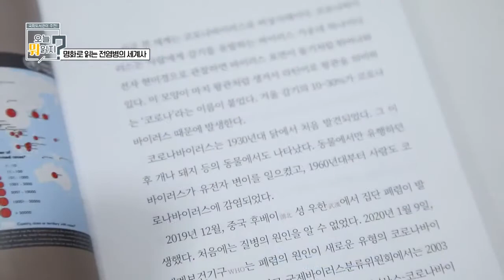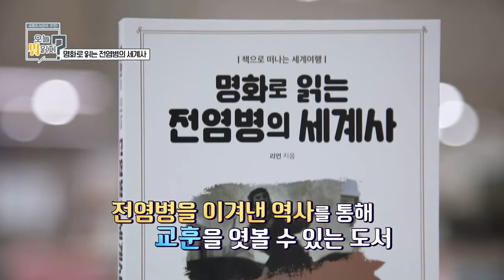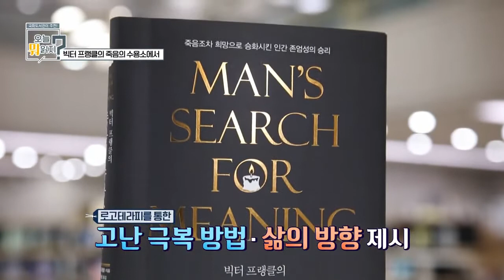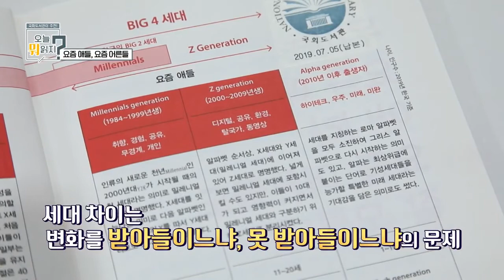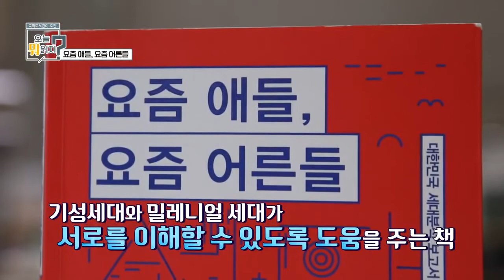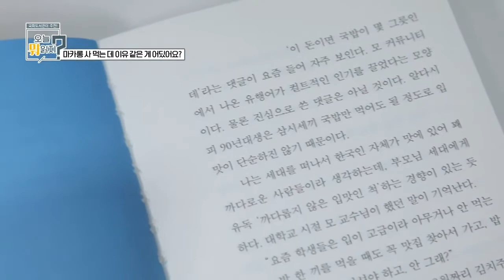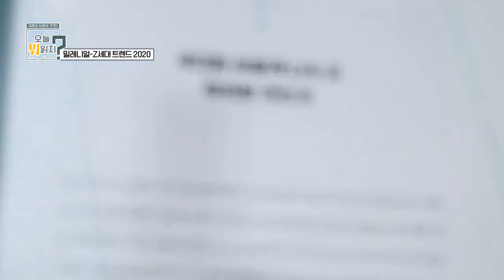200717 국회도서관이 추천! 오늘 뭐 읽지 명화로 읽는 전염병의 세계사 나이 듦의 이로움 빅터 프랭클의 죽음의 수용소에서 지식인을 위한 한∙중∙일 4000년 외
📍신간
- 「명화로 읽는 전염병의 세계사」 (리언)
- 「나이 듦의 이로움」 (Alan D. Castel)
- 「빅터 프랭클의 죽음의 수용소에서」 (빅터 프랭클)
- 「지식인을 위한 한∙중∙일 4000년」 (백범흠)

📍현안과 책 - 밀레니얼 세대
- 「요즘 애들, 요즘 어른들」 (김용섭)
- 「마카롱 사 먹는 데 이유 같은 게 어딨어요?」 (이묵돌)
- 「밀레니얼 - Z세대 트렌드 2020」 (대학내일20대연구소)